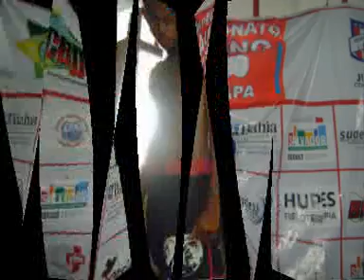Jefinho Apaga mais não bate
apaga mais não bate é nunca desisti aonde vc quer chega.